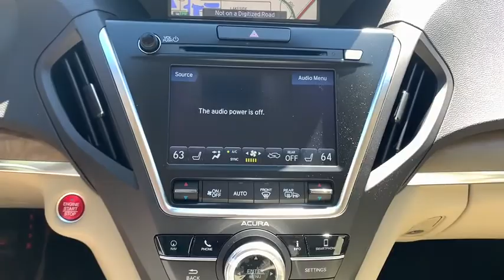2020 Acura MDX West Palm Beach, Palm Beach Gardens, Royal Palm Beach, Wellington, Near me LL007041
Platinum White Pearl New 2020 Acura MDX available  in West Palm Beach, Florida at Napletons Palm Beach Acura. Servicing the Palm Beach Gardens, Royal Palm Beach, Wellington, FL area.